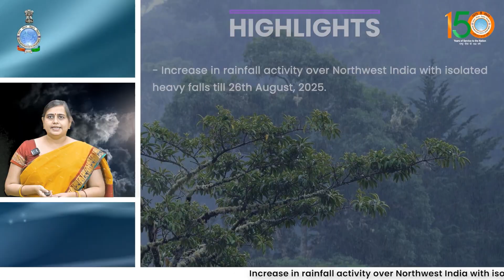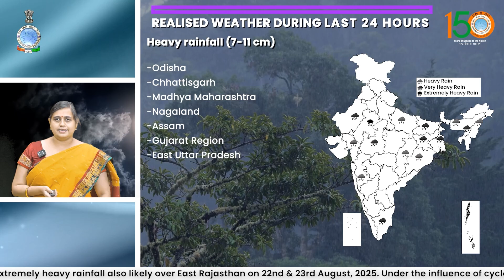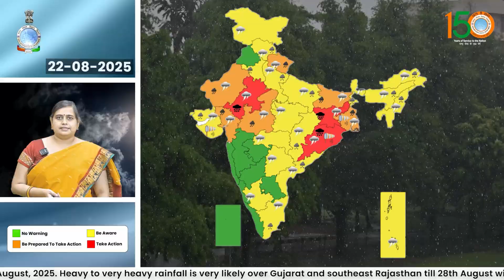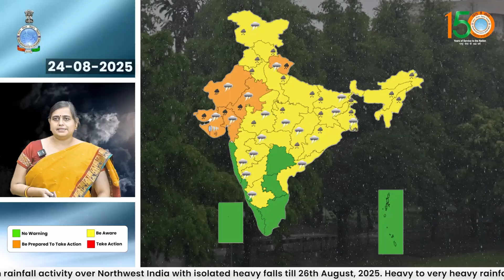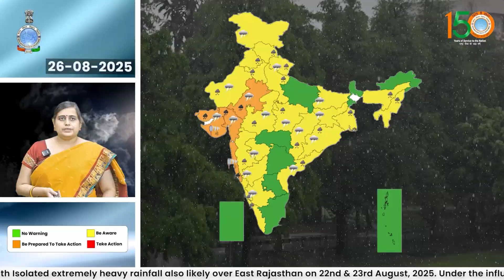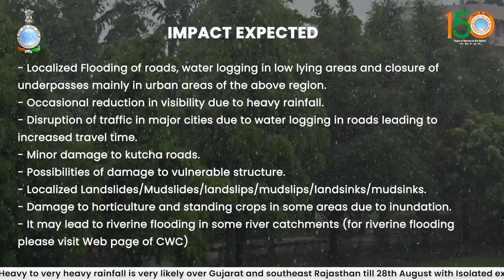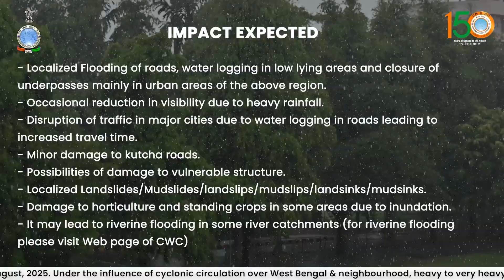Extremely heavy rainfall likely over East Rajasthan, Jharkhand and Odisha today